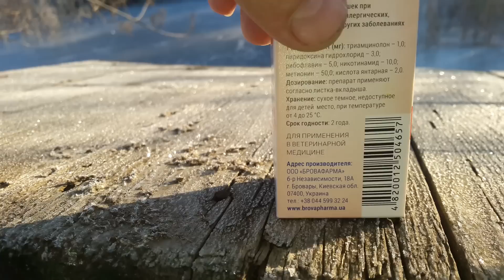Славянск. 27 января 2023г. Утро.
Всем большое спасибо за любую оказанную помощь нашему каналу.
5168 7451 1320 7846 Приватбанк Вьюнова Оксана